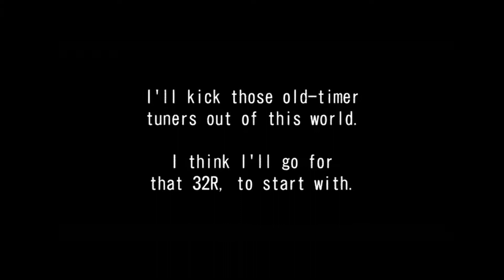湾岸ミッドナイトマキシマムチューン５ WMMT5 (1080p) Lancer Evo X vs S200 Club #004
湾岸ミッドナイトマキシマムチューン５
Wangan Midnight Maximum Tune 5 on Teknoparrot 1.53